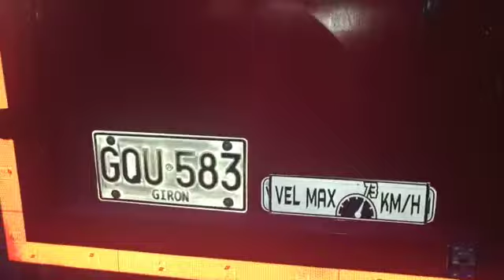Policía incautó 450 cartuchos de pistola que eran transportados en una encomienda